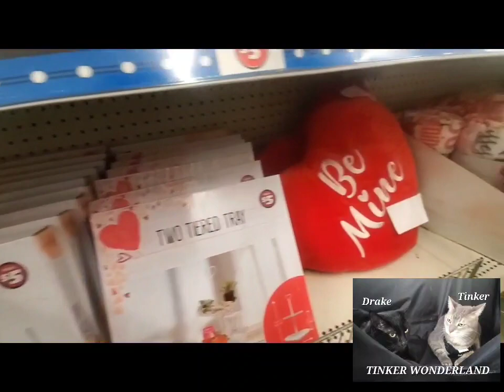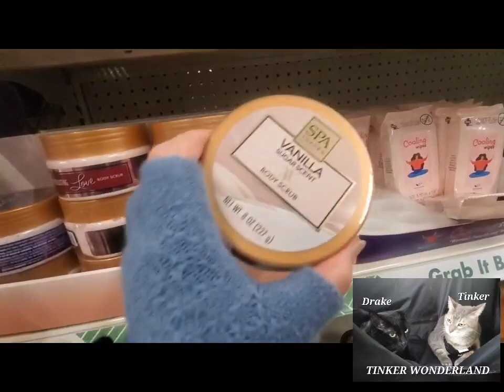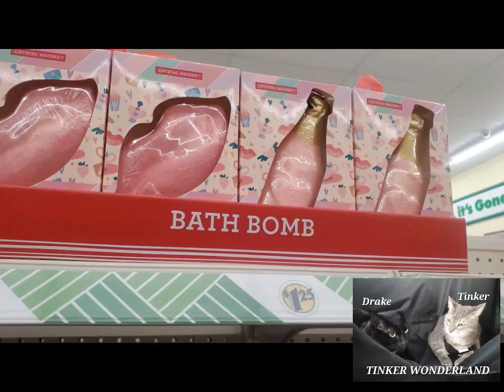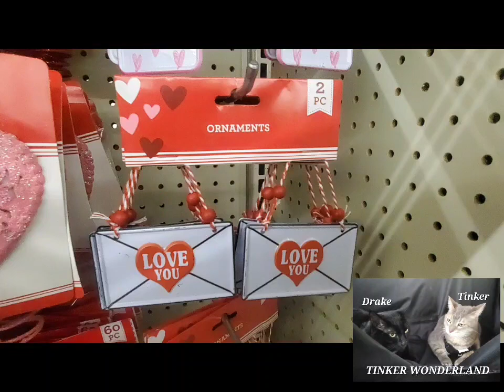Dollar Tree Plus Rockin it!